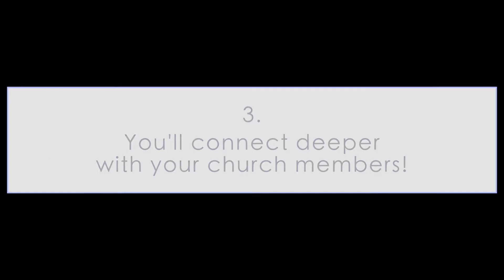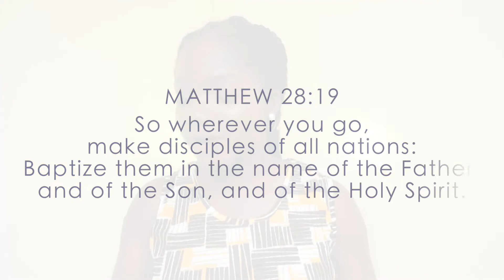10 Reasons Why You Should Go on a Missions Trip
A couple months late with this one but hey, it's always missions season! Here, I share some key reasons as to why you (believer) should go on. missions trip! If you've gone before, let me know of your experience and if you haven't, let me know what's stopping you in the comments below.